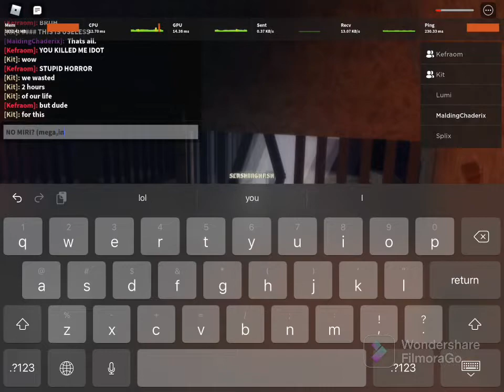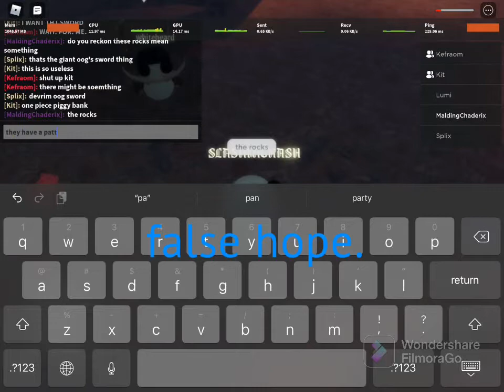snow piece episode 4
The mission was a success,